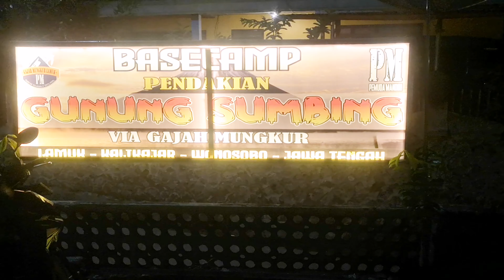Mt. Sumbing 3371mdpl 27/8/21